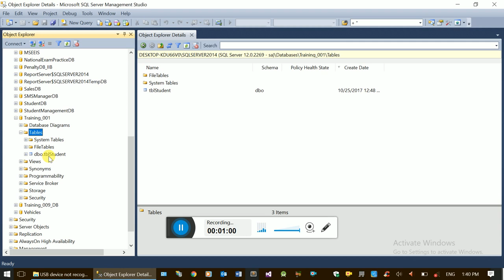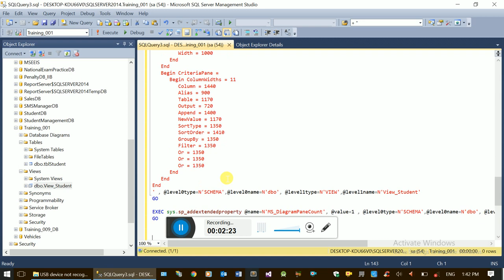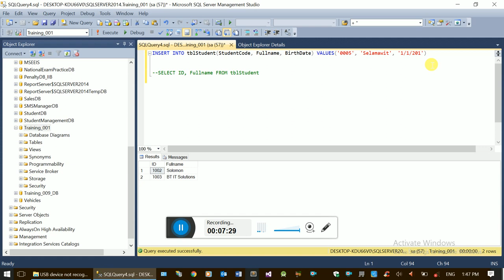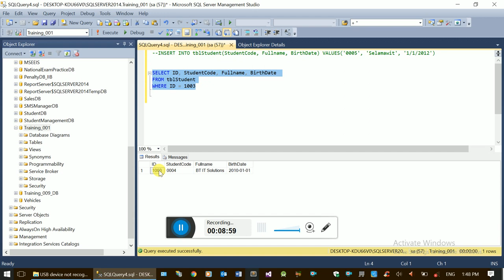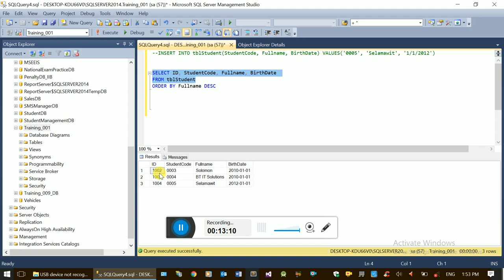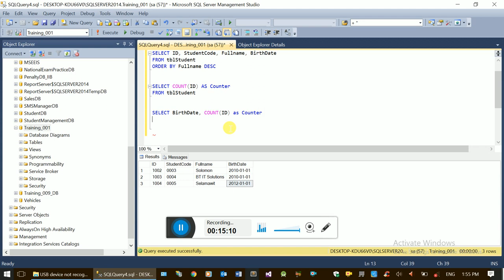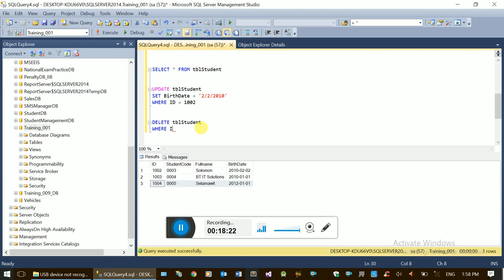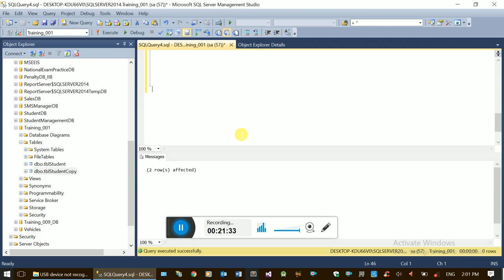SQL SERVER 2014 - Using SQL Query to Create Objects and CRUD Operations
programmingTraining maharishiAmharic hackingAmharic This video shows How to use SQL Query to Create Objects and CRUD Operations (INSERT, UPDATE, DELETE, SELECT). It shows the basic queries for creating table,view and stored procedure, It also shows how to apply CRUD operations like INSERT, UPDATE, DELETE and SELECT to manipulate data in SQL Server.